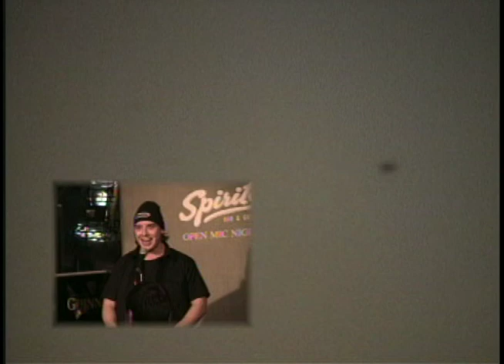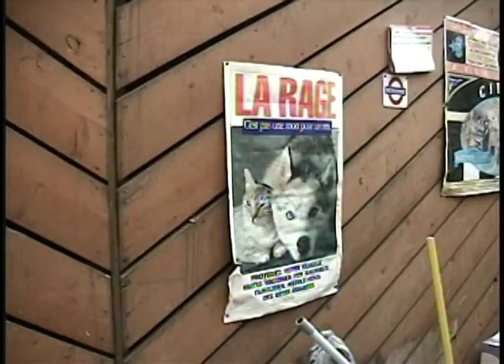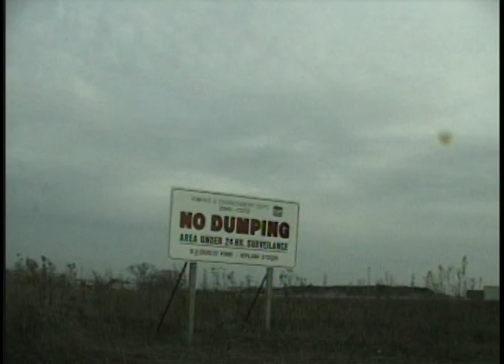Raccoon Day Afternoon: A Documentary by Dave Martin ( 2002)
Here is a Funny Documentary I shot and edited when I went to the Toronto Film School back in 2002. It Features Raccoons, Pete Zedlacher, Kristeen von Hagen & Dave Martin.